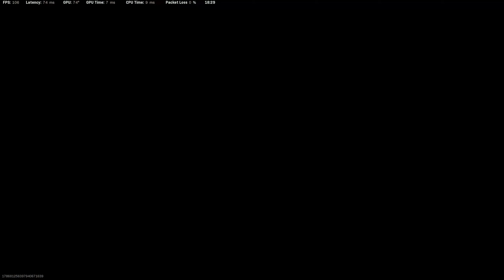Warzone Operation monarch Squads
Limited Time Mode